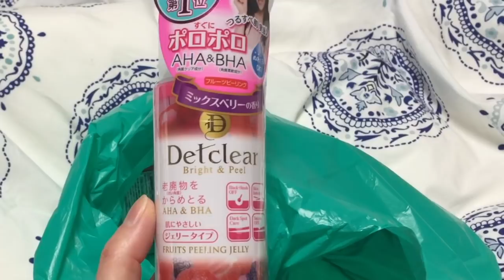Ganhei dinheiro fácil no Japão ROTINADASEMANA episódio13